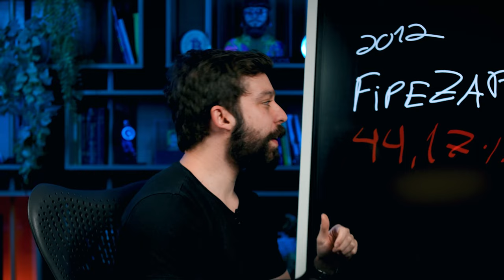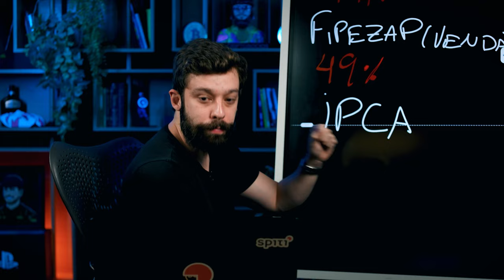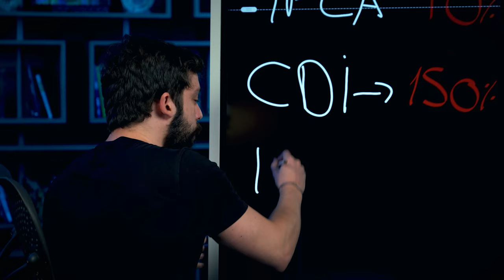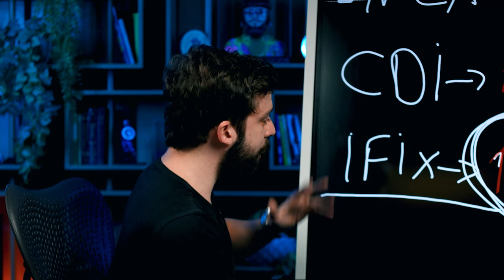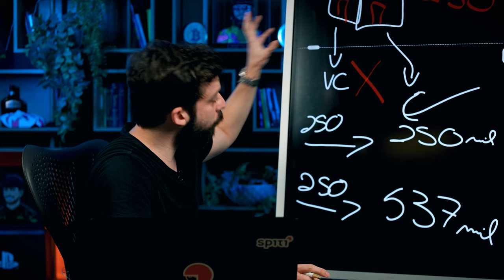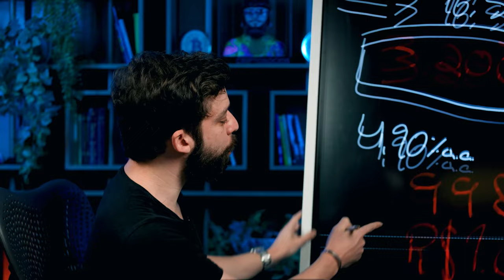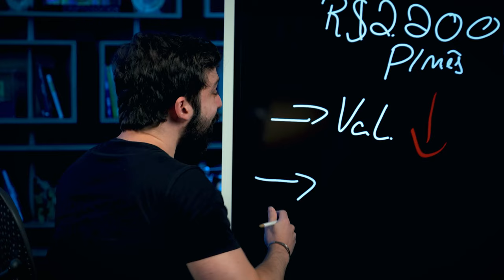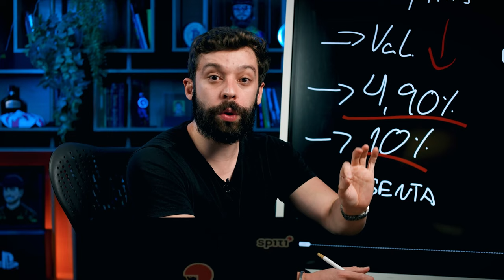VALE MAIS A PENA: COMPRAR UM IMÓVEL E VIVER DE ALUGUEL OU INVESTIR EM FUNDOS IMOBILIÁRIOS?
Neste vídeo, vamos responder uma das maiores dúvidas que as pessoas têm sobre imóveis:

Vale a pena alugar o imóvel ou vender ele e comprar FIIs?

Tem gente da velha guarda que diz que é melhor alugar pra outra pessoa, tem gente que diz que é melhor comprar FIIs.

“O que é mais seguro?”
“O que vai trazer mais retorno?”

O Gui Cadonhotto mostrou nesse vídeo, uma conta prática comparando os dois “ativos”.

Já adiantamos que não há nenhum tipo de recomendação de investimento, esse conteúdo tem objetivo informativo e educacional.

E aí, depois de assistir ao video, ficou com alguma duvida? Você é TeamAluguel ou TeamFIIs? Deixe aqui nos comentários.